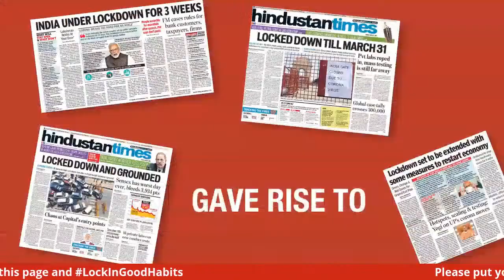Masters Speak | Robots and Humans - Beginnings of a New Symbiotic Relationship with Rajeev Karwal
Since the inception of the human race, technology has only witnessed advancement. In the form of robots, technology is helping us to handle tasks which are considered either too dangerous or too mundane for humans to involve themselves. It is expected that the intervention of robots will be inevitable for almost every industry, and they would impact every human life very soon.

To get a head start on what to expect on the symbiotic relationship between man and robots, join us on our ‘Masters Speak’ live session by Rajeev Karwal, Founder Chairman of Milagrow Robots.

Community Support Partners: Resulticks | Netcore Solutions | Adgully | Paul Writer